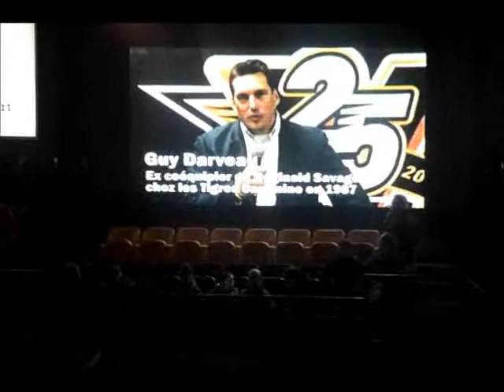Hommage à Réginald Savage!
Réginald Savage fut honoré le 4 novembre dernier, par le retrait de son chandail, soit le #77.

Merci Reggie!